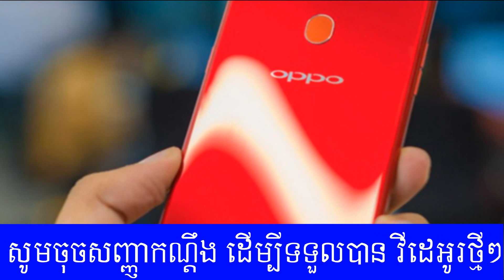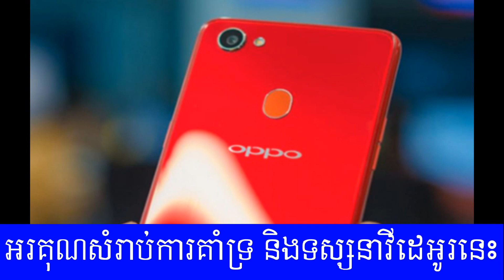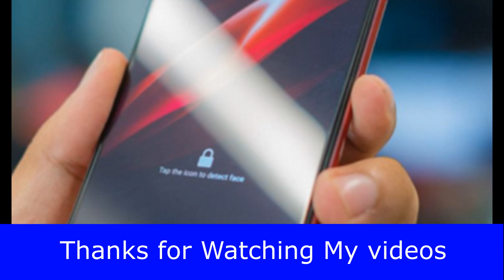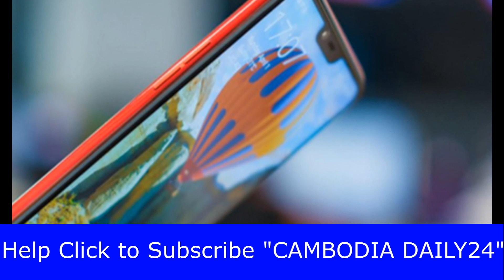​ចំណុច​ពិសេស​មួយ​ចំនួន មុន OPPO F7 ជា​ប្រភេទ Uni Body, Cambodia Daily24